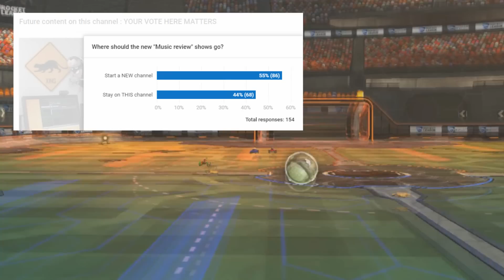SHOW ANNOUNCEMENT! Where NEW SHOWS are :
There will still be occasional gaming episodes, but the regularly scheduled content will be on the new channel.